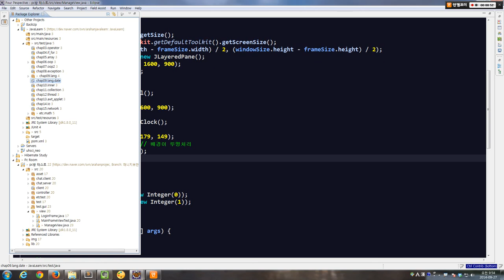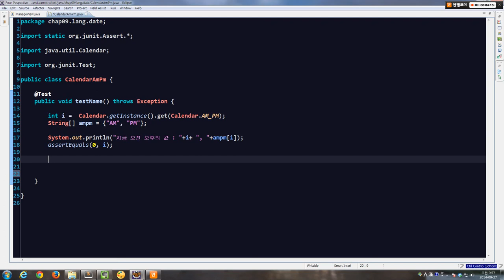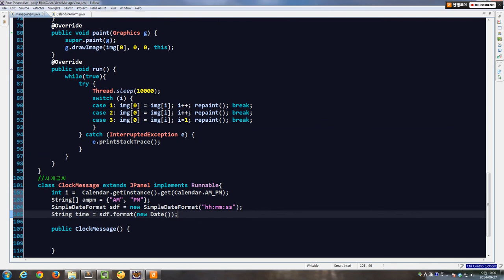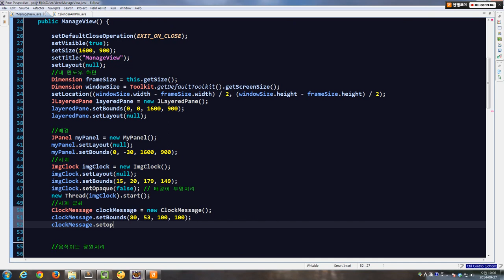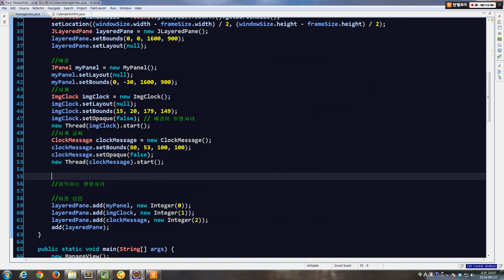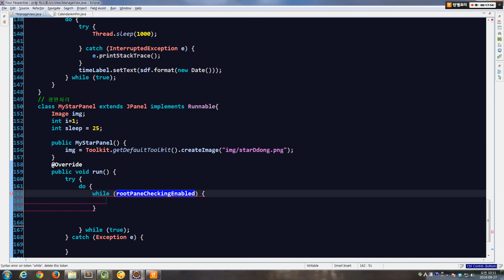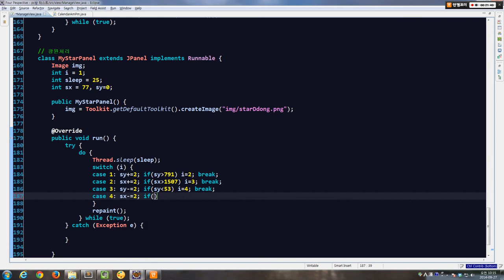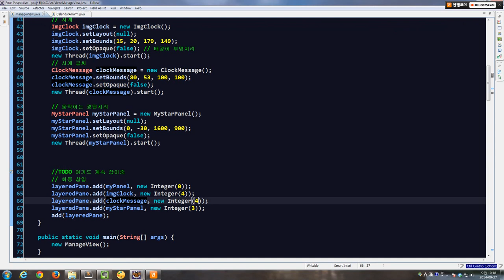생코PC방14 메인뷰3 시계글씨와광원